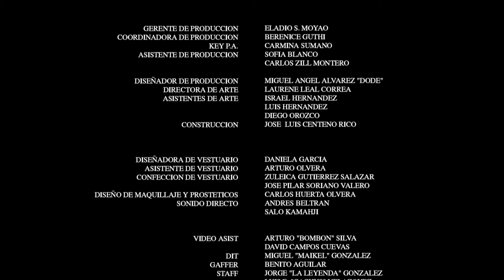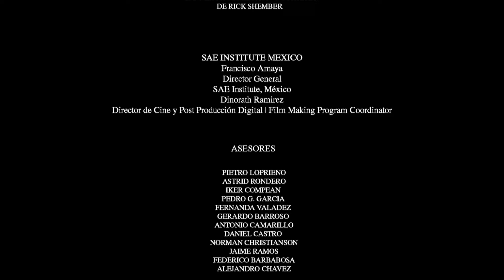In Vita Mors In Morte Vita (2018) - Selección oficial del GIFF - Cortometraje Mexicano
Cortometraje mexicano de titulación. Selección oficial del Guanajuato International Film Festival 2018.

Dirección y Guión - Pablo De la Vega
Producción - María José Loredo
Dirección de Fotografía - Maximiliano Aguilar

Reparto:
Estanislao Marín
Graciela Miguel Hacha
Roberto Uscanga